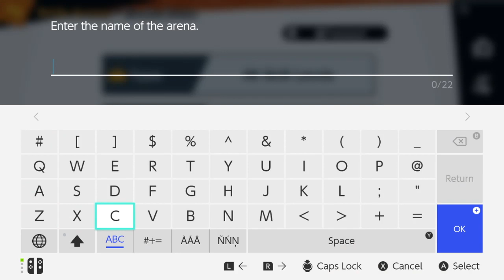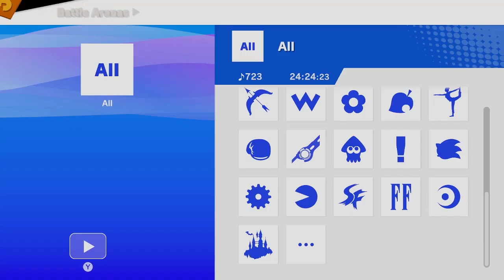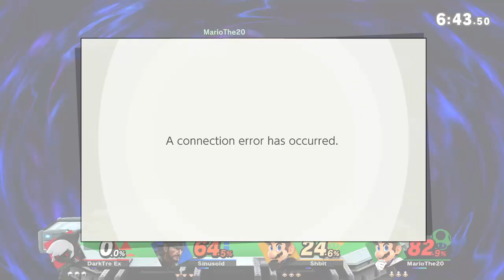Just Chatting #306 Let's Vibe!